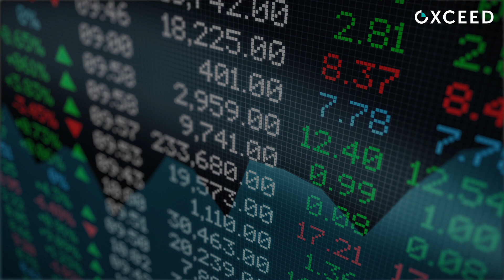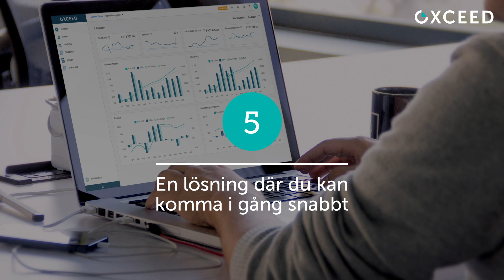Allt fler börsbolag väljer Oxceed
För börsbolag är rapportering inte bara ett viktigt beslutsstöd – det är också en kvalitetsstämpel som bygger förtroende hos investerare. Under senaste året har fler än 40 börsnoterade bolag valt att hantera sin rapportering i Oxceed.
– Gör du rätt i rapporteringen kommer det också att avspegla sig i aktiekursen, konstaterar Andreas Arnfeldt, medgrundare på Oxceed.